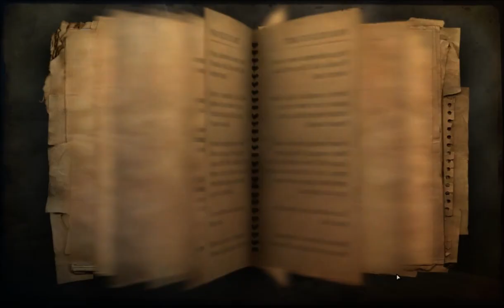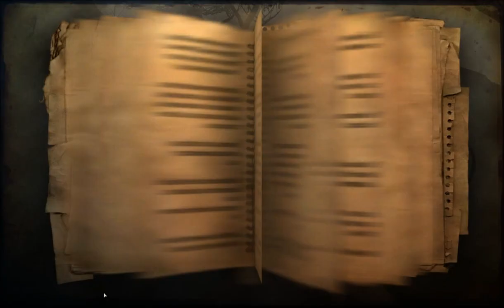ZPP:Far Cry2 #7-Misja od czarnych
Po długim czasie przerwy, który został spowodowany nieudolnością (co było powiedziane na początku filmu), oraz problemami z internetem (po 5h wysyłania wyłączał się router, a film 20 minutowy buforował się prawie godzinę[!]) nareszcie jest nowy materiał.

Jeśli chcesz dowiedzieć się co będzie w tym odcinku musisz go obejrzeć.